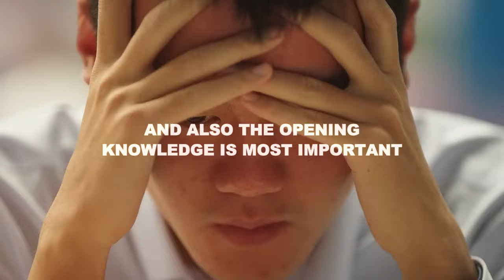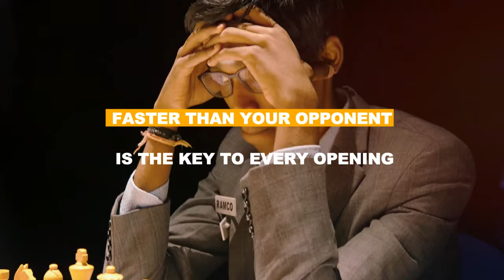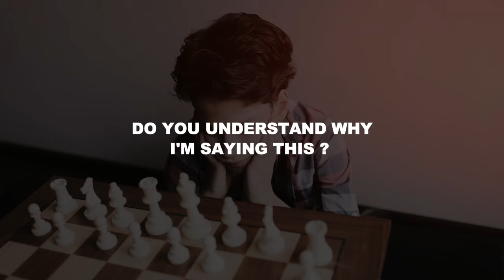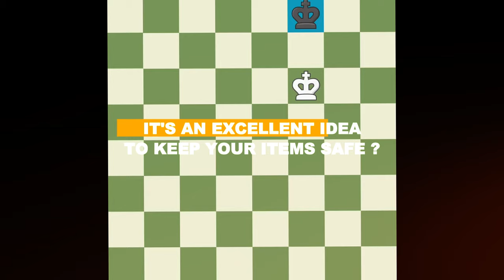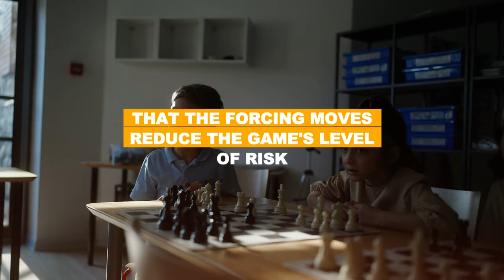Easy Chess Strategies for Guaranteed Wins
** Mastering Chess: Proven Strategies for Victory! 🏆♟️**

Are you a chess enthusiast longing to reign supreme on the board? Don't fret! In just a few minutes, I'll unveil the secrets to transforming you into a chess champion! 🚀 Want to level up your game, dominate your opponents, and emerge victorious consistently? Join me as we delve into the ultimate chess strategies in this captivating video! Let's dive in without delay! 💡

Winning at chess isn't as daunting as it seems, especially below 1800 elo. Discover the key strategies that will elevate your game and propel you towards victory!

1. **Develop Pieces Quickly:**
   Master the art of rapid piece development to gain a strategic advantage early in the game. 🏰

2. **Early Castling:**
   Safeguard your king and activate your rooks by castling early, setting the stage for a formidable endgame. 🤺

3. **Control the Center:**
   Seize control of the central squares to dictate the game's tempo and outmaneuver your opponent. 🎯

4. **Plan Ahead:**
   Anticipate your opponent's moves and think three steps ahead to minimize errors and seize opportunities. 🔮

5. **Master Tactical Maneuvers:**
   Recognize and execute tactical maneuvers such as pins, forks, and skewers to gain a decisive advantage. ⚔️

6. **Protect Your Pieces:**
   Vigilantly guard your pieces to prevent tactical blunders and maintain material superiority. 🛡️

7. **Value Pawn Structure:**
   Maintain a solid pawn structure to fortify your position and limit vulnerabilities throughout the game. 🏰

8. **Leverage Forcing Moves:**
   Utilize forcing moves to compel your opponent to react, maintaining control and dictating the game's pace. 🔥

Armed with these winning strategies, you're primed to dominate the chessboard and emerge victorious! Which strategy resonated with you the most? ♟️💬